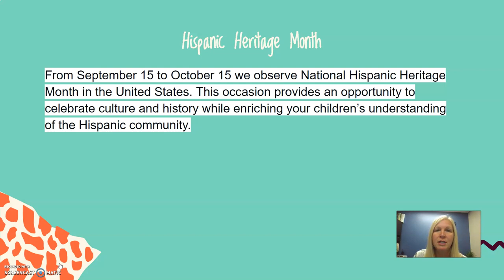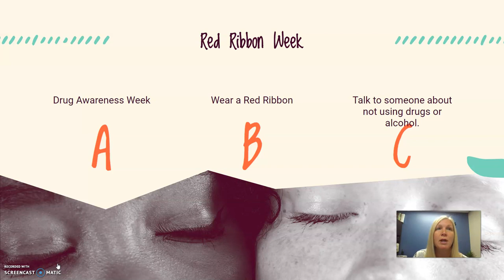Fenton Celebrates Hispanic Heritage Month by Remembering Enrique Camarena